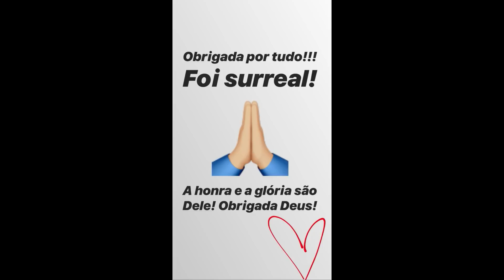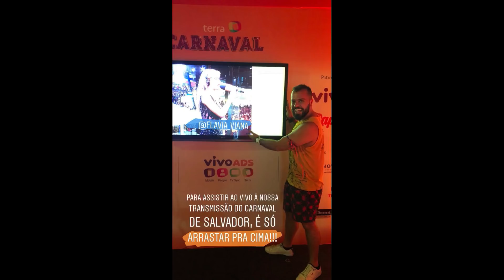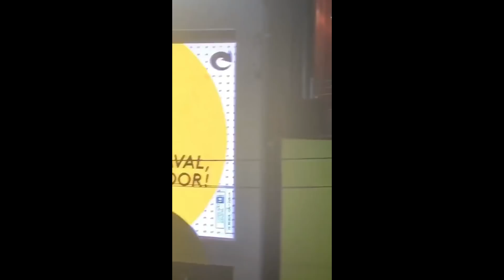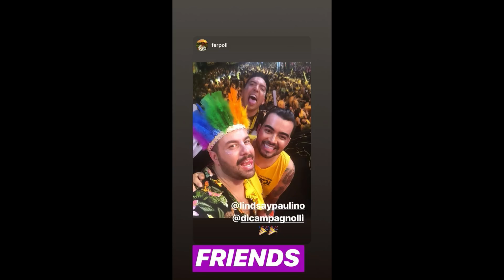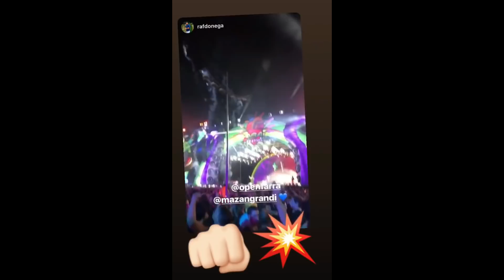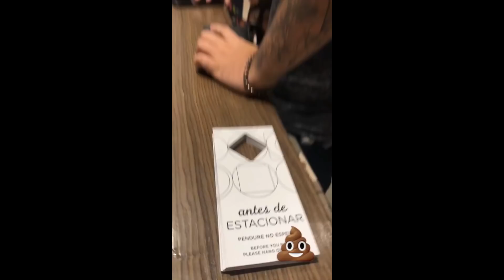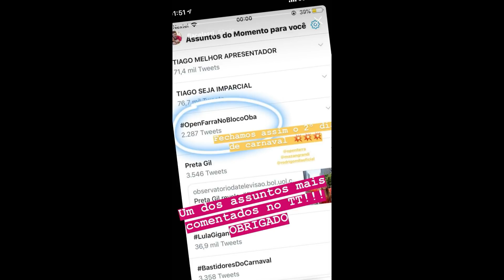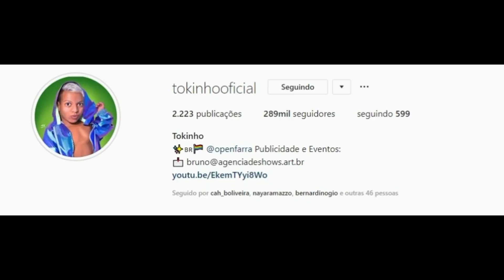STORIES DOS FLACELO E AMIGOS 02/03/2019